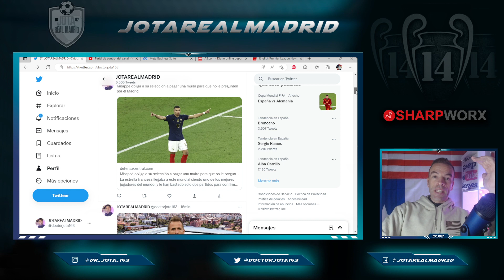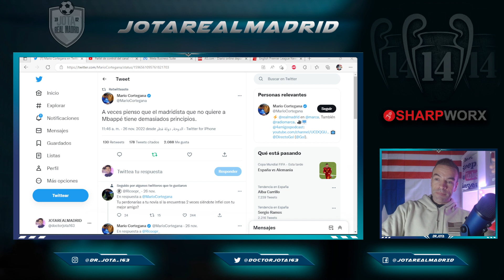YES OR NO TO MBAPPE | The big debate within Real Madrid fans right now